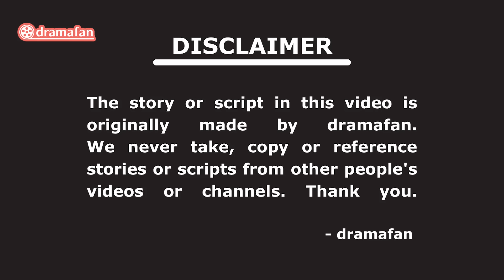Marry My Husband Episode 5 Preview & Spoiler [ENG SUB]